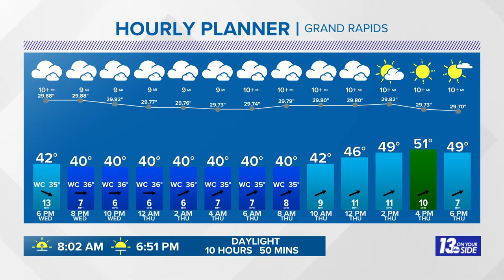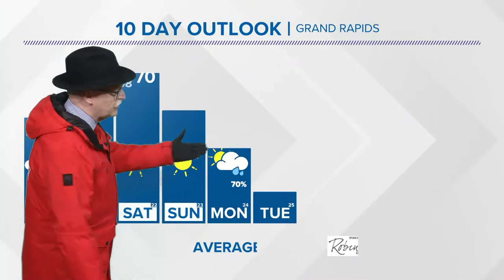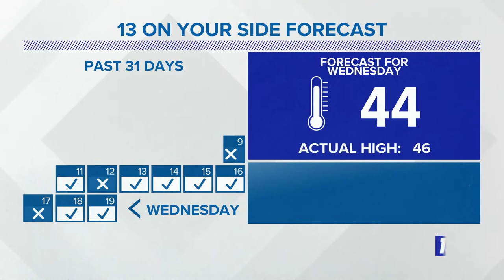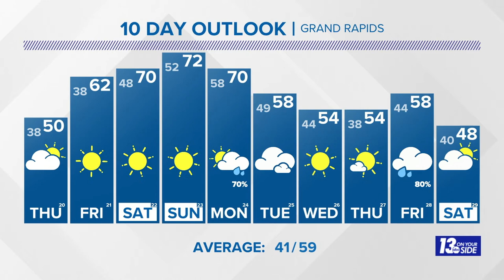5/6 pm Weather Forecast - Grand Rapids, MI - Wednesday, October 19, 2022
Thursday will be the last cold, cloudy day as sunshine and warmer weather surges in for the weekend!